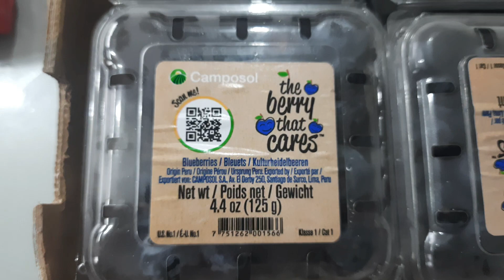Berries#south Africa 🌍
imported fruit***((((Blue Berry))))***